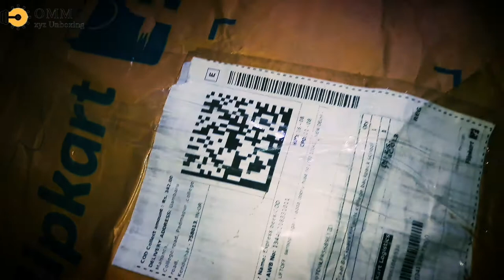NEW BACKPACK FOR GIRLS/full Unboxing and review/from flipkart under rs300 😱 😱😱